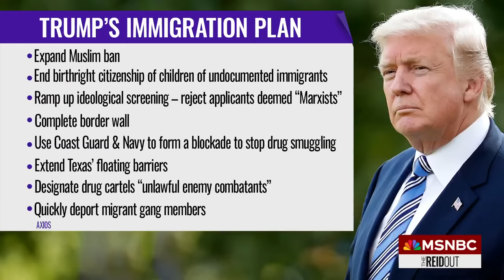‘Basically a cult’: Trump's MAGA Republicans slammed for vowing to block immigration reform bill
MAGA Republicans have vowed to block the latest immigration reform bill, while also saying immigration is a crisis and immediate threat. Donald Trump’s influence over MAGA Republican elected officials regarding immigration is discussed by Joy Reid and her panel.